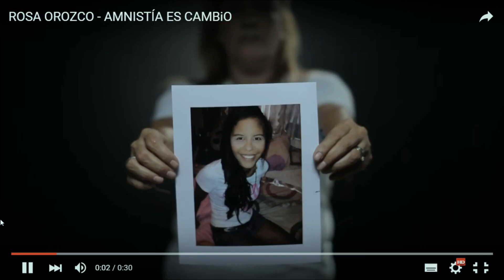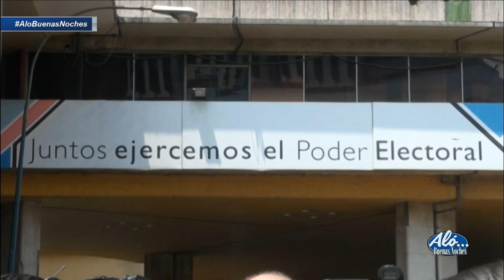en - Alo Buenas Noches 12-04-2016 Seg. 02